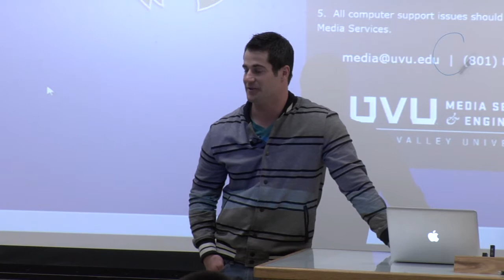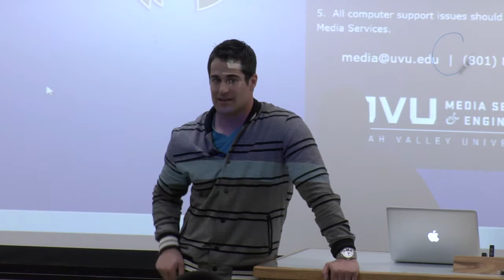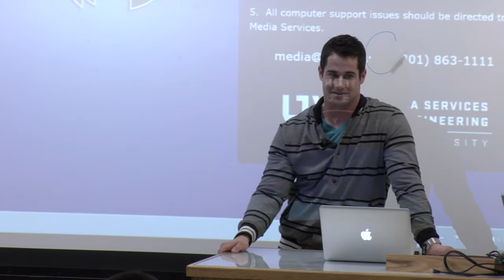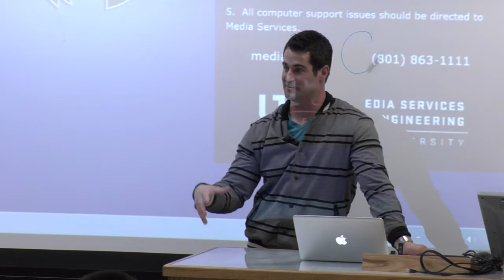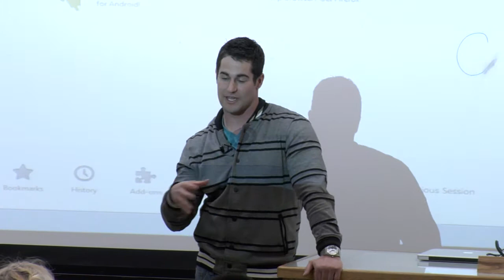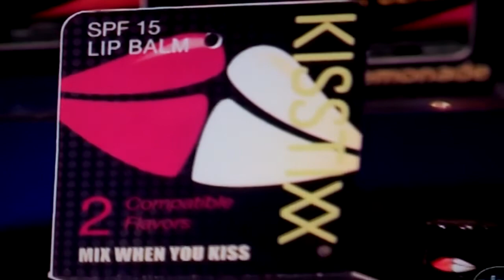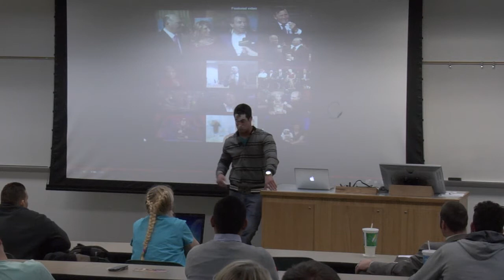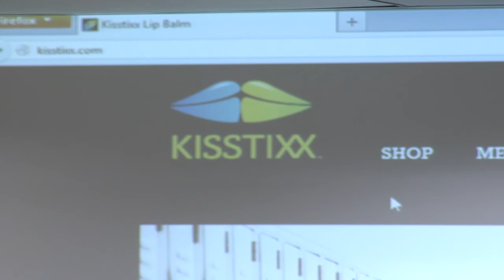UVU Entrepreneurship Lectures: Mike Bounomo